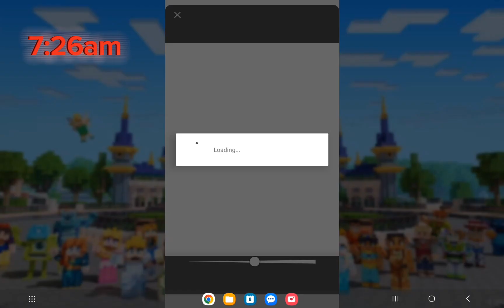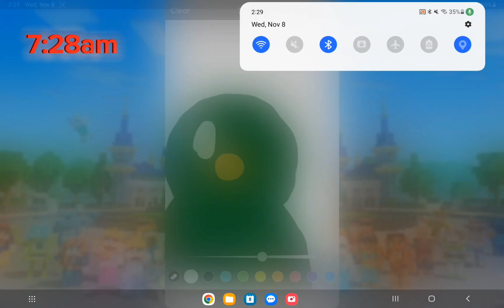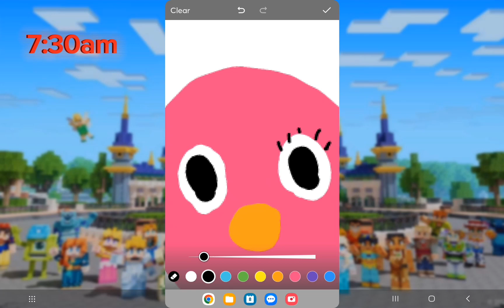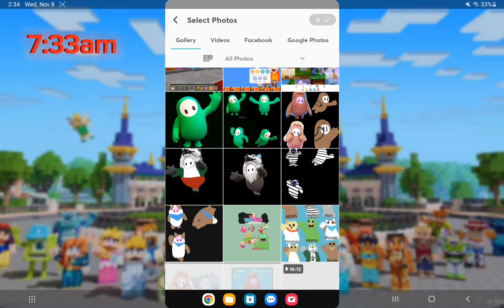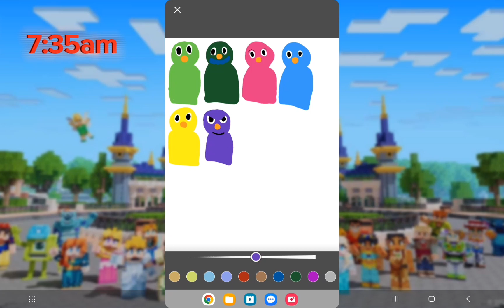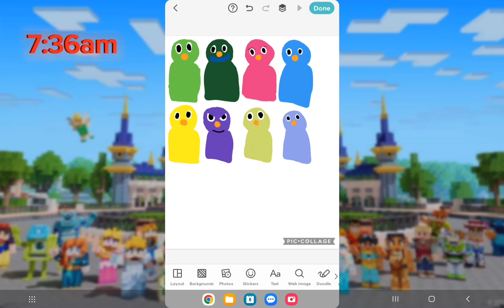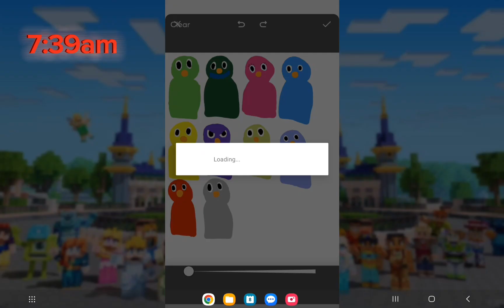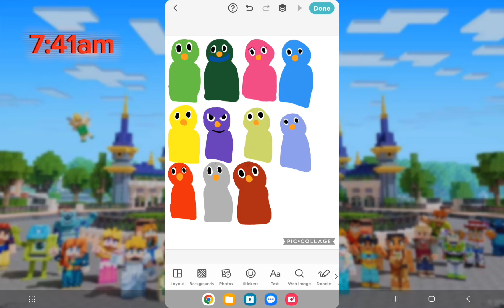Who is Harry's Family?